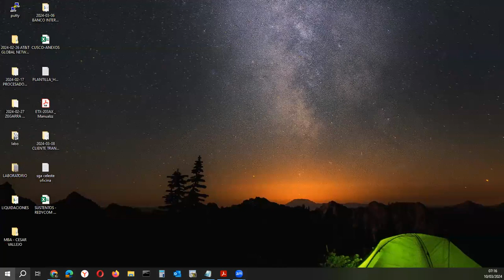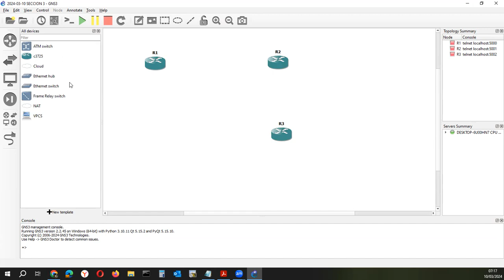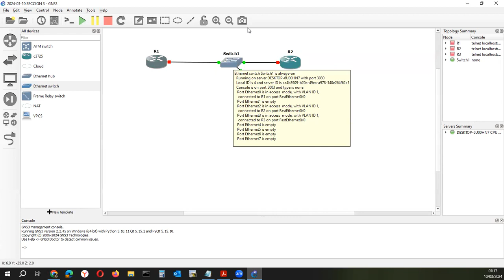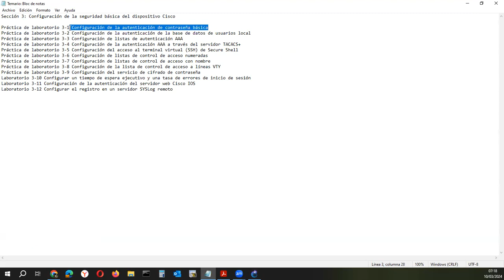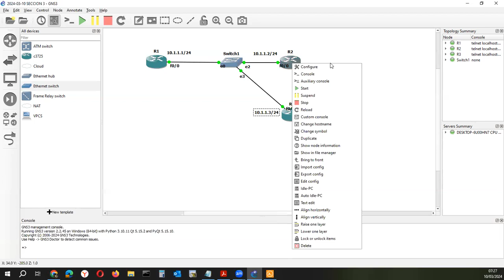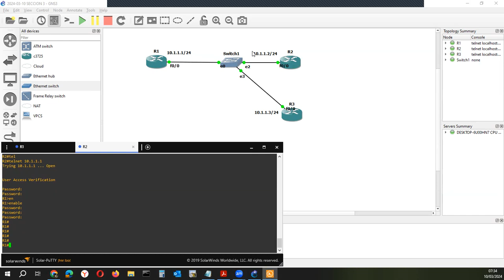3.1 CCNA DESDE 0 - Configuración de la autenticación de contraseña básica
Así mismo estará informado de nuevos videos que se suban referentes a temas de su interés.

Ingrese al enlace si requiere soporte, asistencia técnica o desea adquirir el equipo:

Si desea realizar la descarga de los archivos puede ingresar al siguiente enlace: